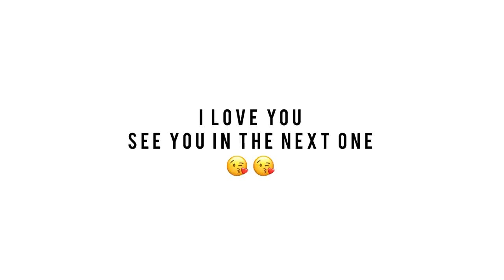My life as a professional race car driver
hi welcome :) in today’s video I prepare for my up and coming race. I pick up my new race suit and get photos done for sponsors. It’s a busy day but it’s a fun day! Love you :)

Q-- where are you from? A-- Wisconsin

Q-- where do you live? A-- North Carolina

Q-- what series do you race in? A-- Xfinity and TransAm

Q-- how old where you when you started racing? A-- 9 :)

Q-- what  Autoimmune disease do you have? A-- I was born with Rheumatoid Arthritis and a few years ago diagnosed with psoriatic arthritis and psoriasis.

MY RACING SIM-
Extreme Sim Racing